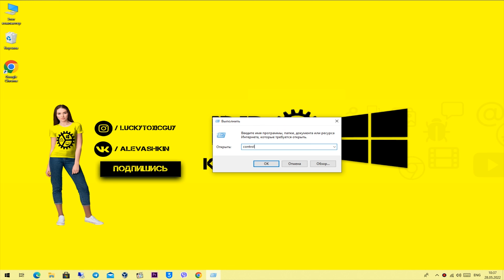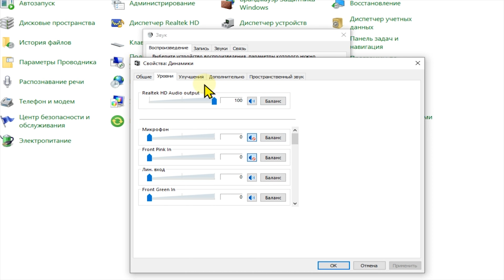Windows - Одна колонка играет тише другой, что делать?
Что делать? «Одна колонка играет тише другой» и настройка Windows 10 станет для Вас понятней. Если у тебя неправильно выставлен баланс воспроизведения звука, то это видео для тебя! Смотри до конца и я тебе покажу 2 способа решения проблемы!
👍 я покупаю комплектующие для ПК и не только по промо цене!
👉 См. Также
💰 Помоги проекту! Реквизиты:
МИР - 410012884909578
WebMoney:
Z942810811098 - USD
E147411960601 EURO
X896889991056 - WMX